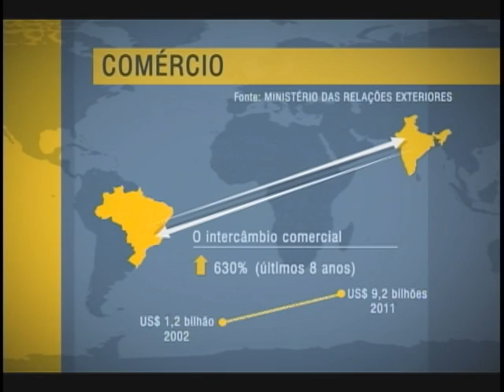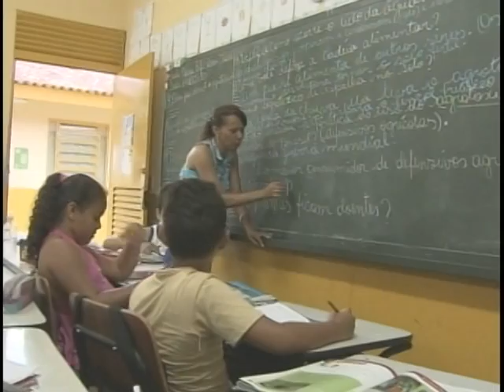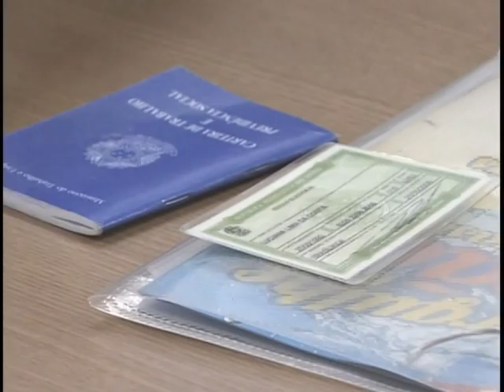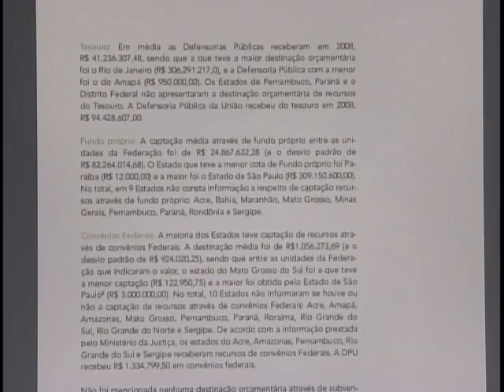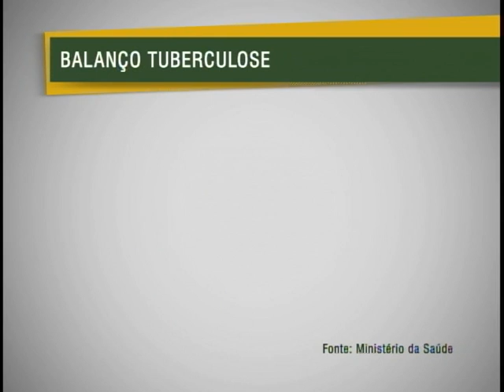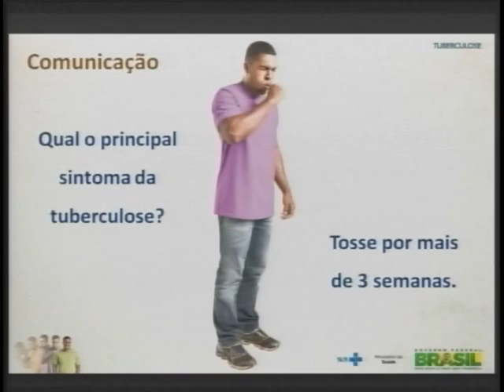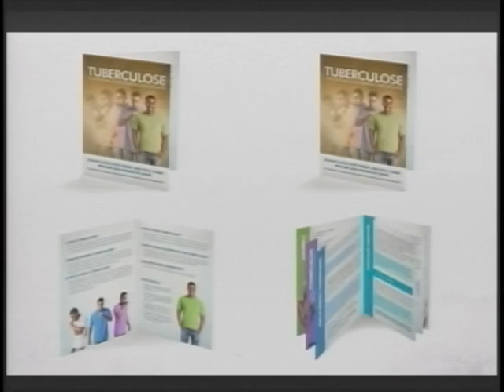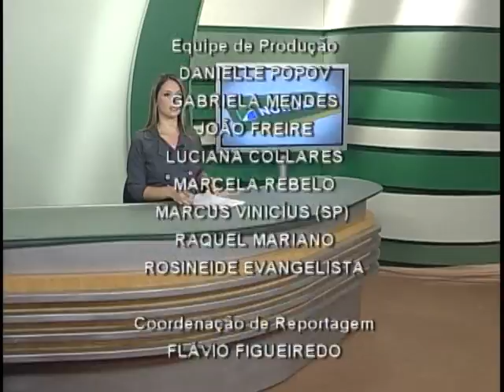Jornal NBR NOTÍCIAS na íntegra - 26 de março